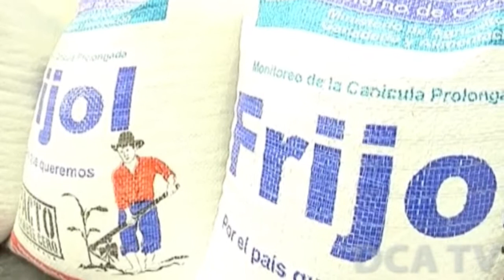Presidente entrega Mi Bono Seguro en Salamá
POR JARBIN YELMO/DCA: Las 3 mil 548 usuarias de Mi Bono Seguro, de Salamá, Baja Verapaz, recibieron  otra entrega de ese beneficio.
El presidente Otto Pérez Molina, quien llevó el aporte, dijo: “Esta es la cuarta entrega de 2014; en marzo comenzaremos con la primera correspondiente a este año”.